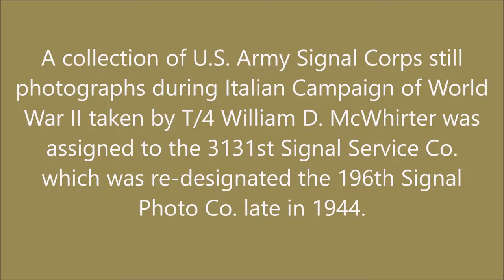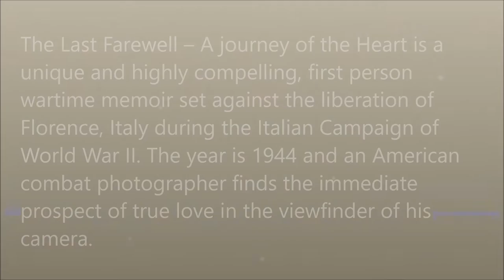William D McWhirter 196th Signal Photo Company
A collection of U.S. Army Signal Corps photos taken during the Italian Campaign of World War II taken by William D. McWhirter during the Italian Campaign of World War II. McWhirter was assigned to the 3131st Signal Service Co. which was re-designated the 196th Signal Photo Co. late in 1944.